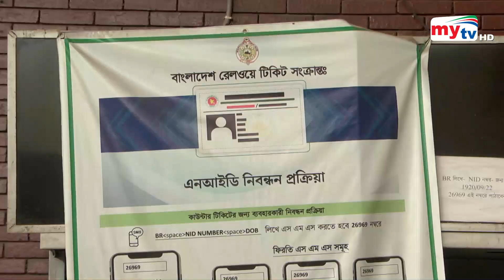শতভাগ অনলাইন টিকেট থাকলেও কেন এত ভোগান্তি ? | Bangla News | Mytv News